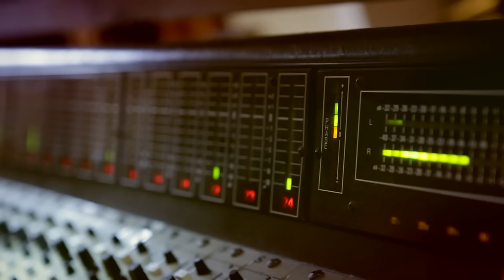Ryon - Mon Bon Droit [Clip Studio]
Ryon en tournée partout en france : https//ryonfr/concerts

Hymne à la tolérance, Mon Bon Droit rappelle à chacun la liberté qui est la sienne d'être ce qu'il est... tout simplement :) ONE LOVE 📀 Nouvel album « Esperanza »

Prises de son : Studio des Collines Images/Montage : Flavien Lefrançois